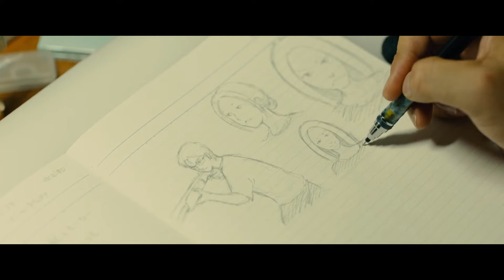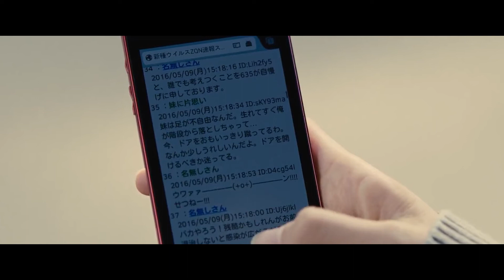(สปอยหนัง) จากนักเขียนสู่การเป็นฮีโล่ I am a hero (2015) ผมคือฮีโร่